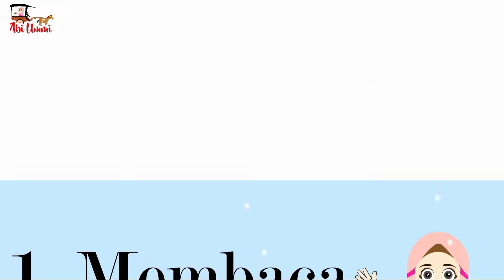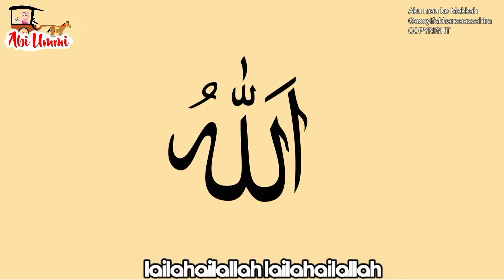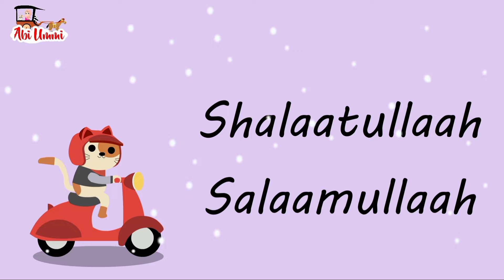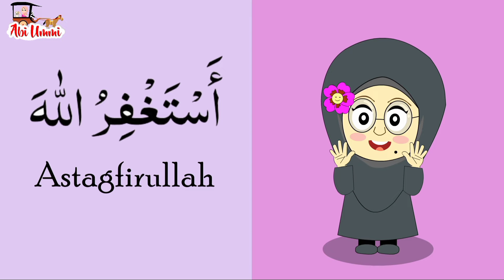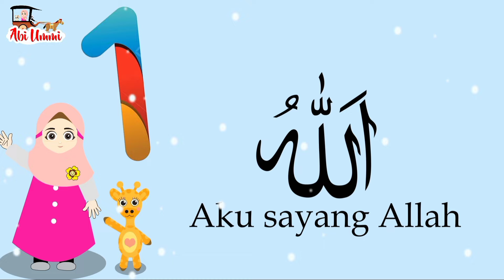lagu Anak Islami - Rukun Islam, Sholawat Badar, Allahul Kaafi, Alif ba ta tsa, aku mau ke Mekkah